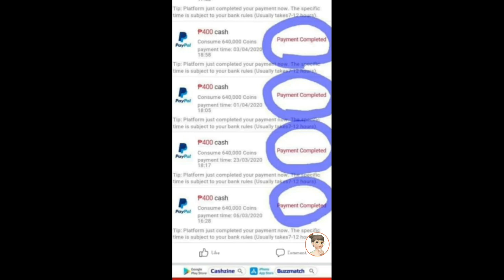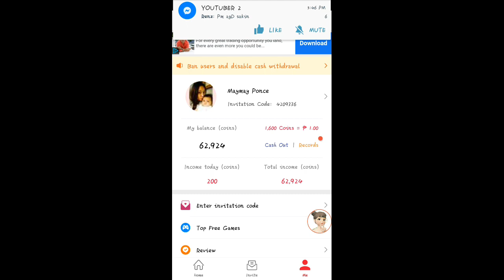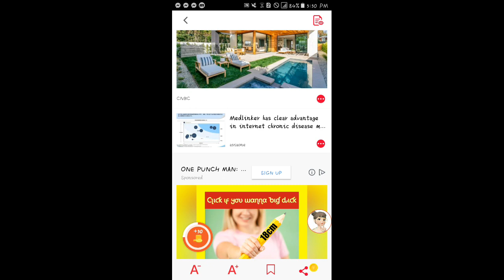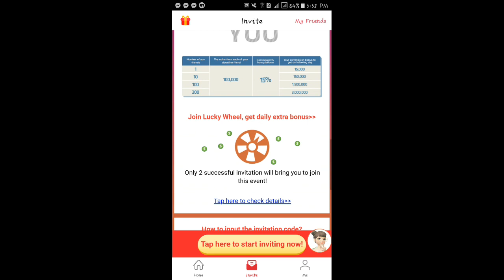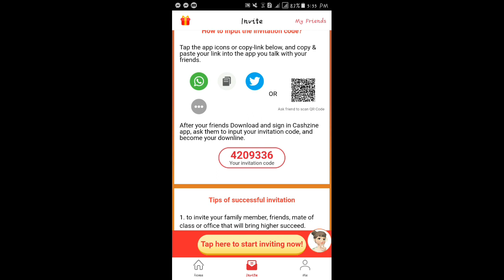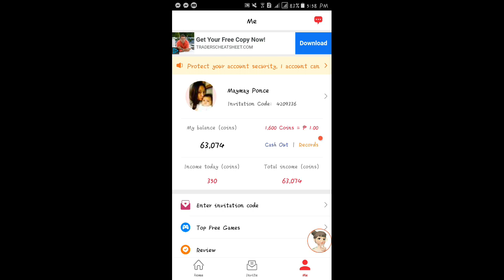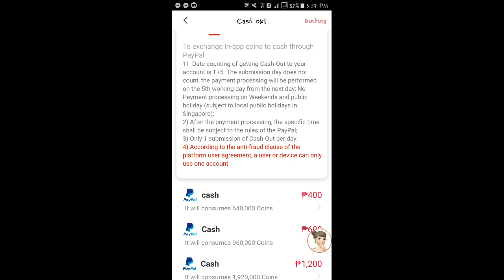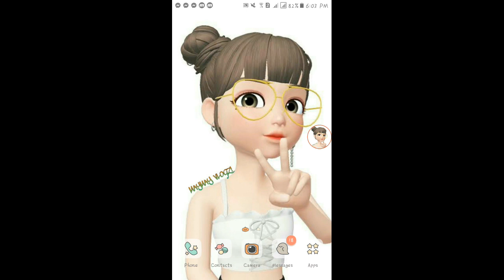KUMITA NG 400 TO 1200 A DAY SA PAGBABASA | CASHZINE FARMING TRICK + PROOF OF PAYMENT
KUMITA NG 400 TO 1200 A DAY SA PAGBABASA LAMANG NG NEWS + PWDI KANG MANALO NG LOAD GIVEAWAY SA PAMAMAGITAN NG PAG COMMENT NG LOAD CASH GIVEAWAY AMD

BIND MY CODE👉 (4209336)

👉BIND MY CODE (PANFTG4)

👉BIND MY CODE TO GET 30 PESOS LOAD  (GWGG161)

👉BIND MY CODE TO GET 30 PESOS LOAD. (ONDF983)

*STARPAY* UNLI 25 PESOS:
Hi! Enter my code 3YV910C7 when you sign up for Starpay and get a surprise gift from me!

*ALSO FOR MORE BEAUTY TIPS.